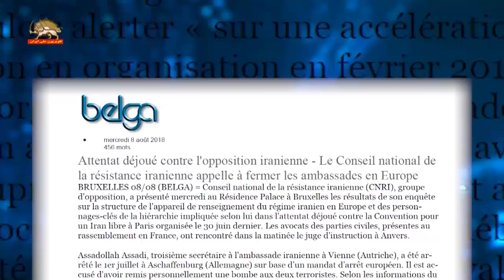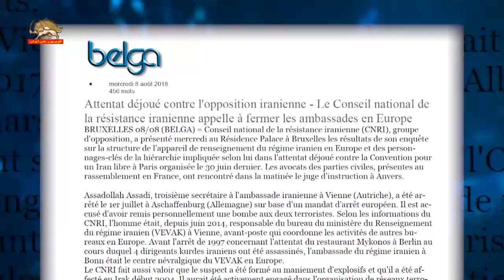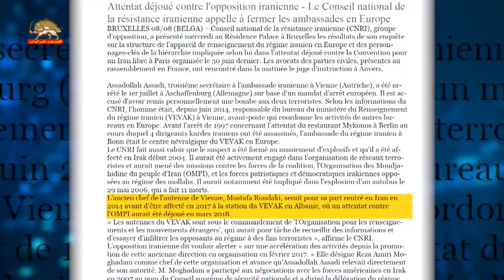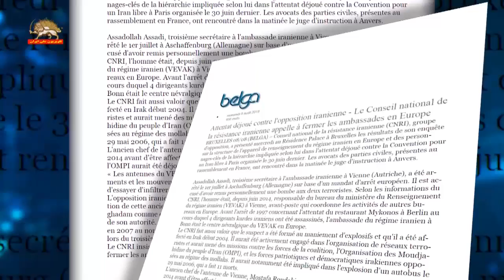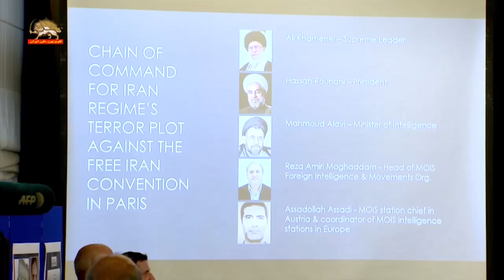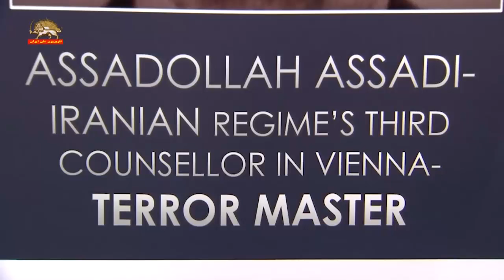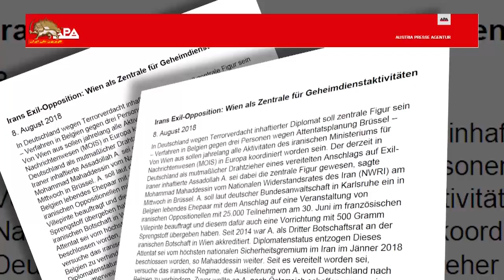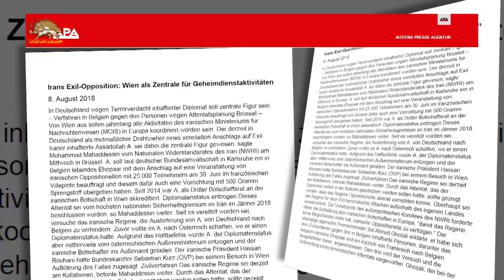بلگا خبرگزاری بلژیک - سوءقصد خنثی شده علیه مقاومت ایران ؛ فراخوان به بستن سفارتخانه‌های رژیم ایران